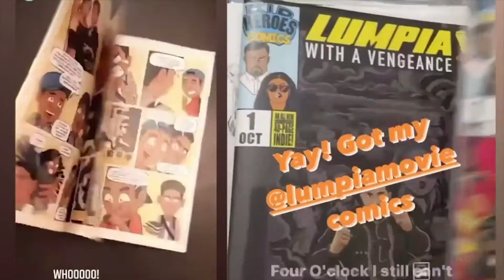And that's a wrap for 2020...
And that's a wrap for 2020...THANK YOU for giving us some LUMPIA love this year. Looking forward to our journey together in the new year!